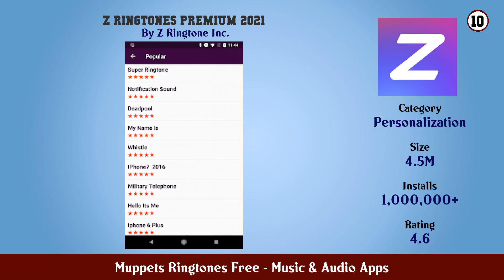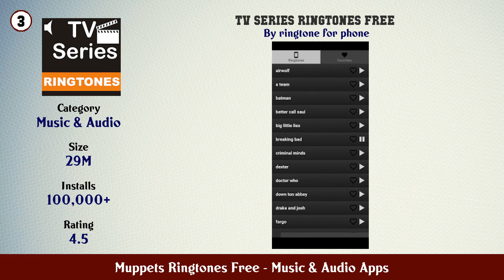Top 10 Muppets Ringtones Free Android Apps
In this video we have listed Top Muppets Ringtones Free Android Apps. This video is for information and reference purpose only.